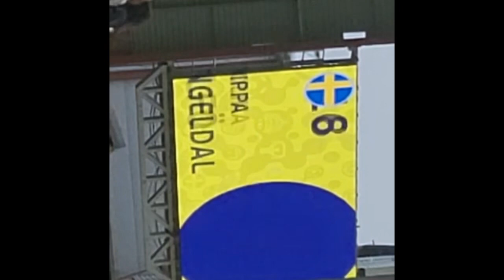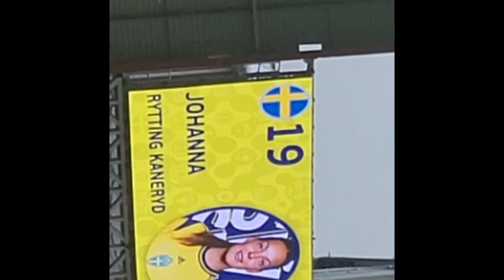Sweden Women 1 - 0 Belgium Women Matchday Vlog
Maisy creates a Matchday Vlog as Sweden wins 1-0 v Belgium to make it into the Semi Finals which they will play our Lionesses. Terrific atmosphere from Sweden!

Devils United Twitter: @__devilsunited
Devils United Twitch: MUFCMais
Maisy's Twitter: @__mufcmais

Join our Fantasy Football League: d76irq